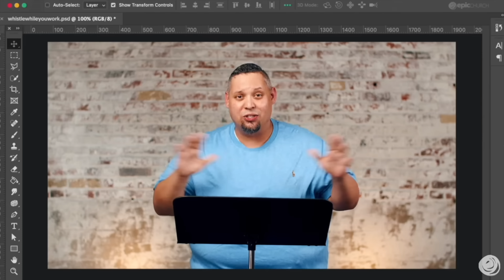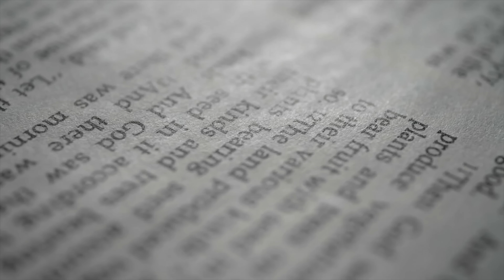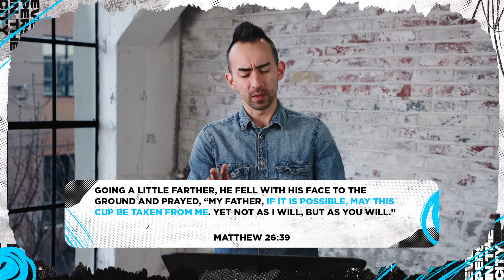Helping You Hurry Less So You Can Love More | Every Person In the City | Epic Church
We’ve all been raised and trained and conditioned in the way of hurry. The more we hurry, the less room we have for the way of Jesus and the way of love.

Timestamps:
00:00 | Introduction
02:38 | Kareem’s Story
05:36 | Helping You Hurry Less So You Can Love More
31:50  | Message Reaction
34:45 | ALL IN Update from Pastor Kent
33:32 | Message Reaction

🙏 Make the decision to follow Jesus